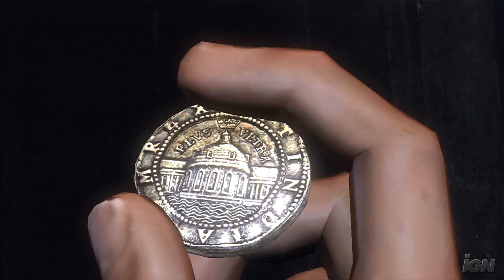Uncharted: Drake's Fortune Video Review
Step aside Miss Croft. Here comes Nathan Drake.